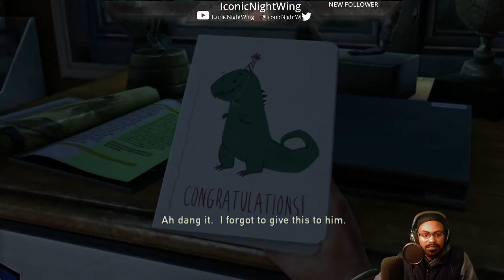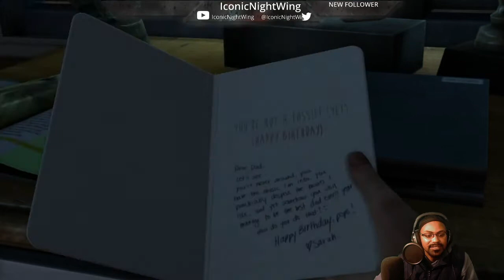It's October So Throwback Is Real, TLOU (The Last Of Us Iconic Playthrough Pt.1)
It's October so it's time for horror. So more horror games this month